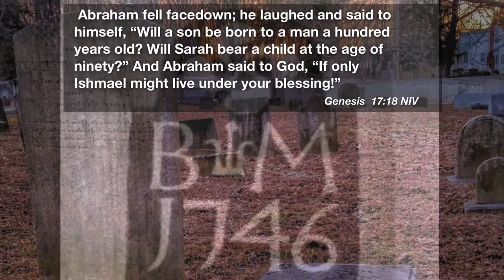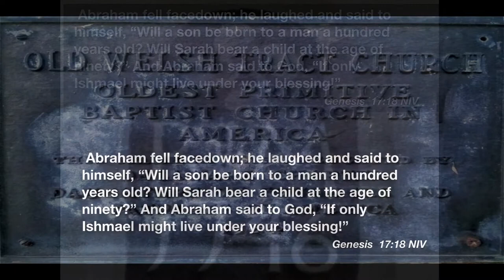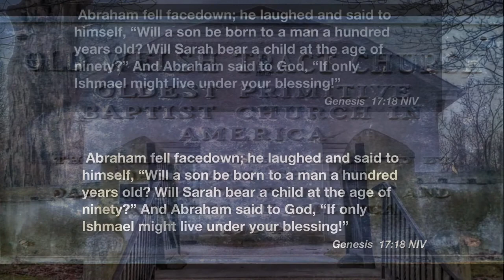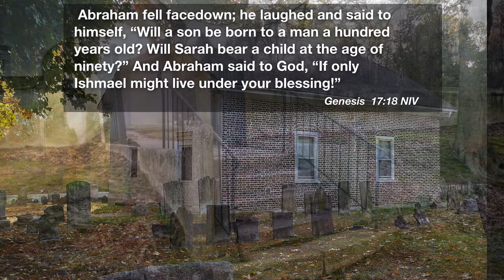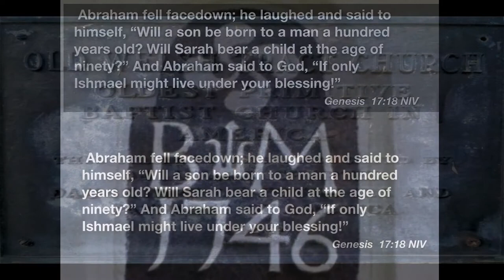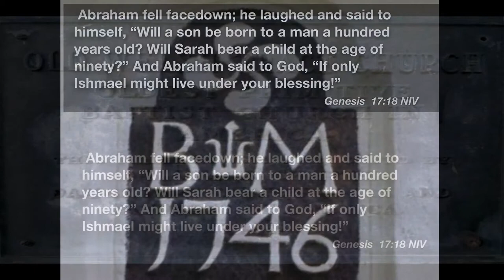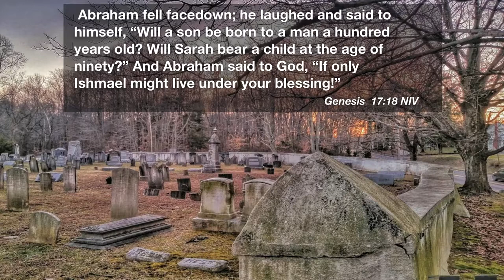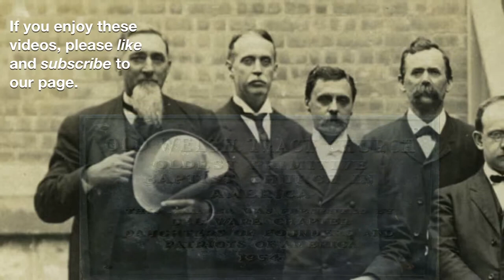Genesis 17 18 Dirkes WT 5 20 18